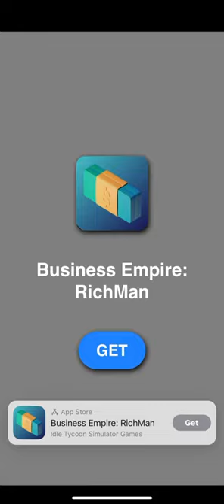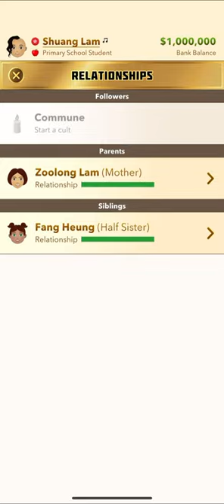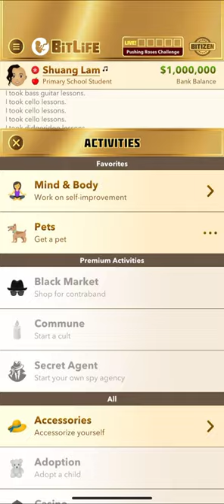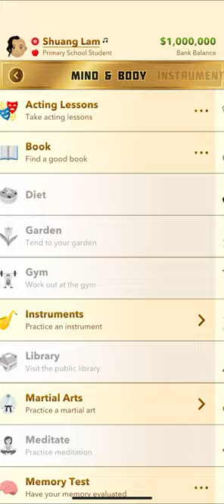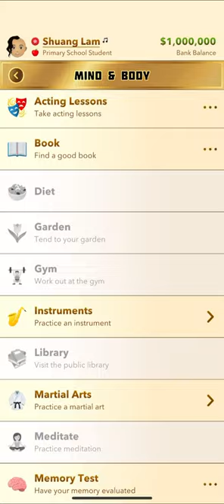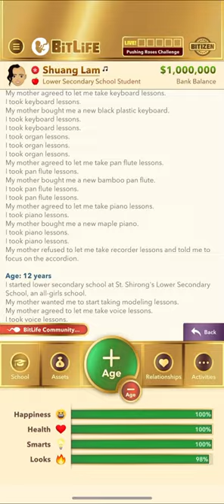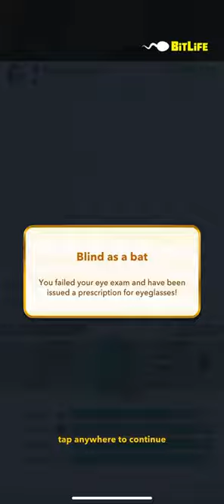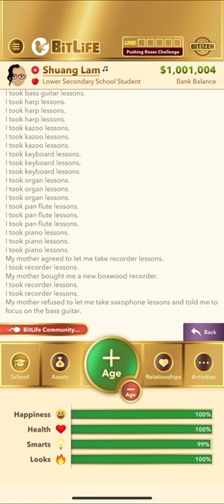BitLife gameplay (Episode8)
bitlife this is Saturdays Video